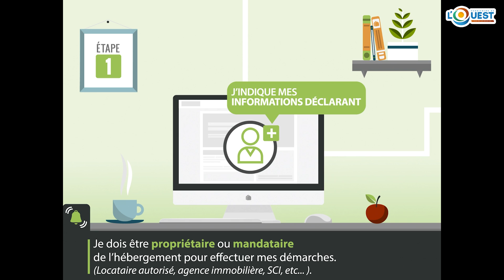Décla Loc' - Hébergeurs du Territoire de l'Ouest, voici comment l’utiliser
Vous avez un meublé de tourisme ou une chambre d’hôtes à La Possession, Saint-Paul, Trois-Bassins ou Saint-Leu ?

Vous pouvez effectuer vos démarches de déclaration depuis chez vous via Décla Loc’, un service en ligne gratuit proposé par le Territoire de l’Ouest et les communes partenaires.

Voici les codes pour les communes partenaires adhérentes au téléservice :
• La Possession : 97419
• Saint-Paul : 97435
• Trois-Bassins : 97426
• Saint-Leu : 97424